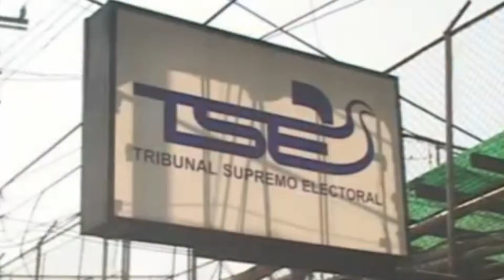Entidad electoral salvadoreña demanda campaña limpia con miras a las elecciones del 2014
Llevar a cabo una campaña electoral limpia es el objetivo del Tribunal Supremo Electoral de El Salvador. Al parecer, la única forma de lograrlo es multando a quienes  quieran emitir mensajes considerados como "sucios" con miras a ganar las próximas elecciones presidenciales.